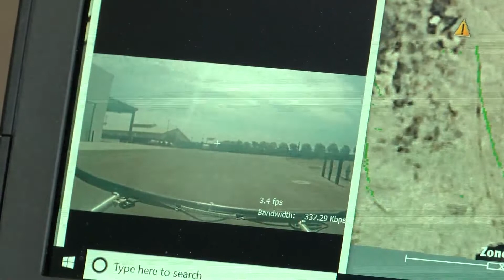Kingsburg company leads in farming automation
Meet GUSS. GUSS stands for Global Unmanned Spray System.